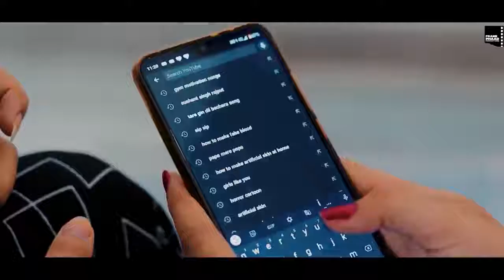Diljit Dosanjh: Born To Shine (Official Music Video) G.O.A.T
Born To Shine official music video performed by DILJIT DOSANJH from his album G.O.A.T.

Song: BORN TO SHINE
Album: G.O.A.T.
Singer: Diljit Dosanjh
Lyricist - Amrit Maan
Mix & Master - Dense (Dense Studios)
Model - Elwa
Director - Rahul Dutta
Video Concept - San Dosanjh
Production Team - Aastha Verma, Gursimran Singh
Business Manager - Sonali Singh
Recorded - QMadetheBeat
Hair & Makeup - Anamika Dubb

TRILLER:  @diljitdosanjh